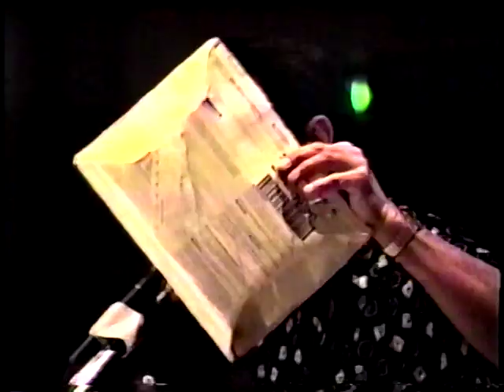Michael Mooney addresses Congressman Waxman about Health Freedom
1993 - Michael makes a freedom of speech statement to Democrat Congressman Henry Waxman, who supported FDA's attempt to make dietary supplements available by prescription only and censor truthful information about them. "LET THE TRUTH BE KNOWN. LET NO GOVERNMENT ORGANIZATION CENSOR TRUTHFUL INFORMATION TO THE AMERICAN PEOPLE." Michael said.